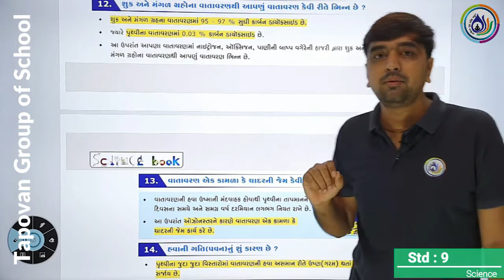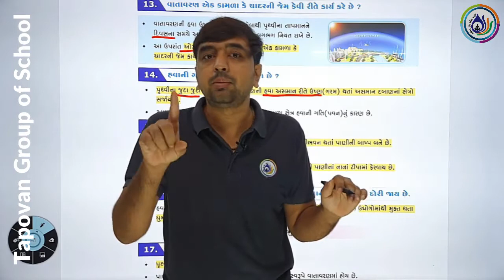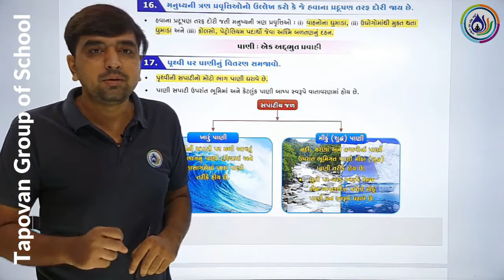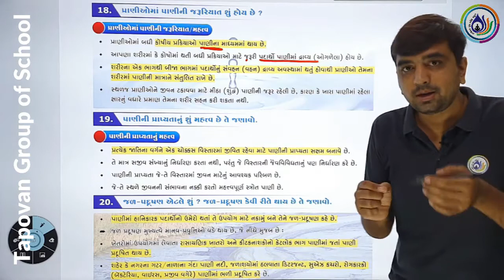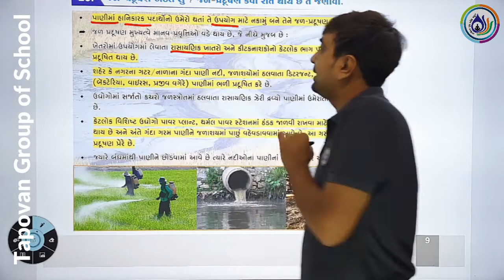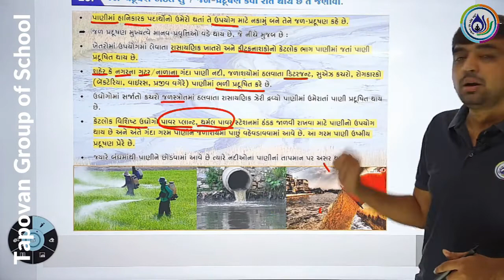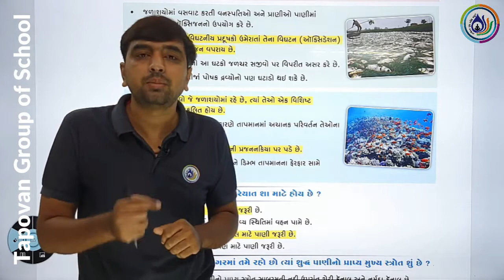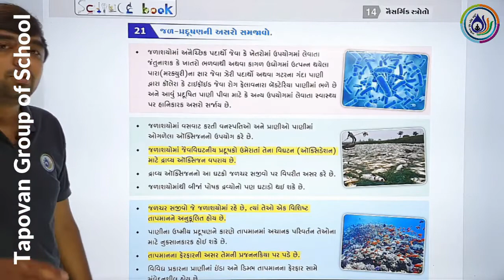STD-9/SCIENCE/CH-14 નૈસર્ગિક સ્ત્રોતો/Lec-3